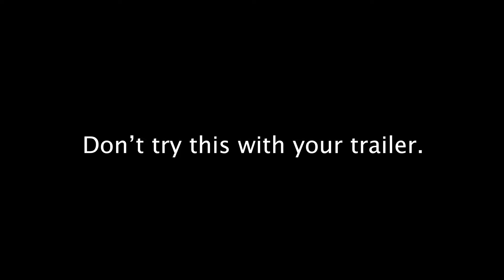Off Road Trailer Testing in MOAB (How durable is Bean Trailer?)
Off-road trailers built for the modern explorer. Inspired by a classic teardrop trailer design with improved construction for long term durability.

Bean eliminates a standard RV issue by making the side walls and roof from a single shell of molded fiberglass. This mean's no more leaky nights and a product that will last a lifetime! We even offer a lifetime warranty on our roofline. Our Meaner Bean model (in video) is equipped with a Timbren Independent suspension, Max coupler hitch, off road tires and 17″ of ground clearance, this gets the job done. As you can see, we’ve thoroughly tested all of our models on rugged terrain!

Timeline
0:00:00 – Moab, Utah
0:01:05 – Little Moab, Utah

Why Fiberglass Teardrops are the Best?
• Easily repairable unlike metal, or standard stick and tin builds.
• Our cabin is built with a one-piece fiberglass shell. This means the seams and joints can't rattle apart off-road thus eliminating the chance of water damage.

Made in Salt Lake City, Utah
Use beanthere to collaborate